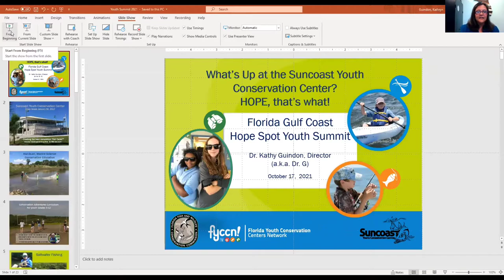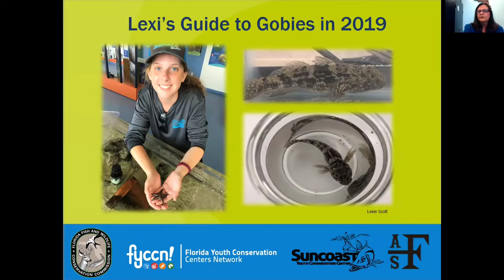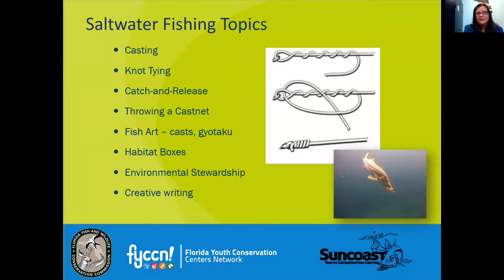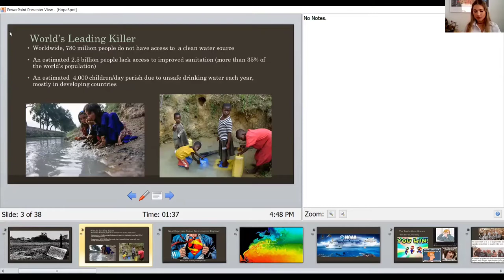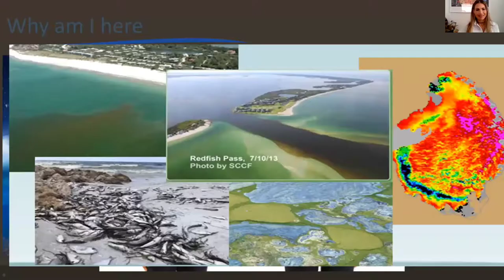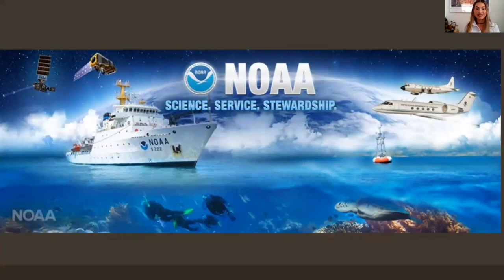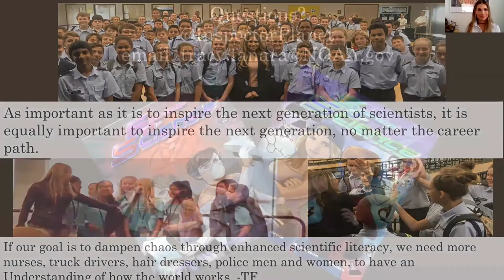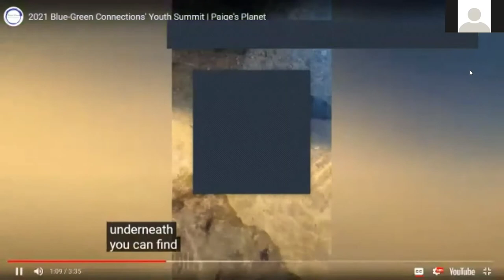2021 Youth Summit with Dr. Sylvia Earle and Inspector Planet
Legendary Dr. Sylvia Earle, Inspector Planet, and Dr. G engage our youth with inspirational discussion about the Florida Gulf Coast Hope Spot and protecting our waters.

Join us for an exciting youth summit with “Her Deepness” Dr. Sylvia Earle,   Dr. Tracy Fanara a.k.a. “Inspector Planet” and Dr. Kathy Guindon, Director FWC Suncoast Youth Conservation Center, aka Dr. G! We will also hear from Blue-Green Connections Hope for the Future Winners and the Roots and Shoots Chapter from the University of Tampa with their “shell-tastic” video made right here in our Hope Spot!

Learn about our Hope Spot and how you can help protect and preserve it for all to enjoy!